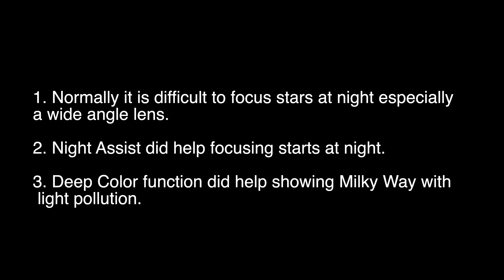Arsenal 2 Camera Assistant Night Assist, Deep Color and Timelapse Testing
Arsenal 2 Camera Assistant
Night Assist
Deep Color
Timelapse Testing
Canon EOS Rebel T3
Tokina SD 11-16 F2.8 (IF)DX